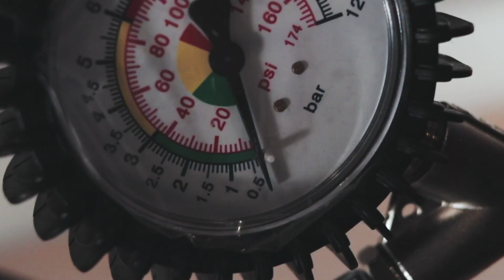Scott Spark 900 RC - One Minute Tubeless Conversion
Syncros Silverton 2.0 átalakítása tubeless rendszerre.